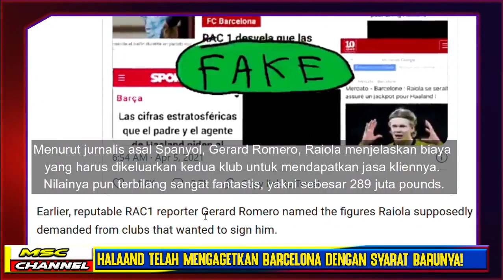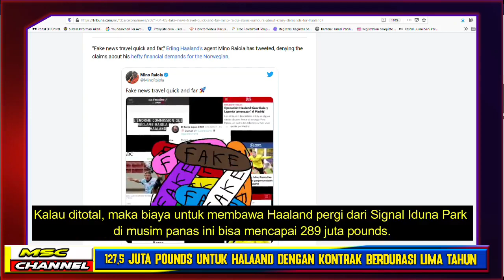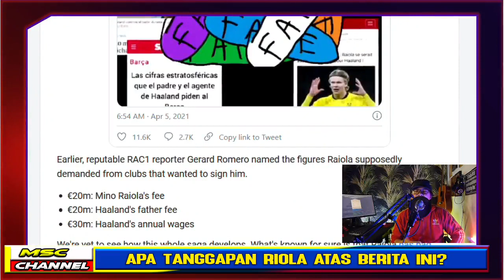🔥Gila! Halaand Kagetkan Barcelona dengan Syarat Barunya!🔴Gol tunggal Dembele Barca 1-0 Velladolid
🔥Di video ini: Dikabarkan Halaand Kagetkan Barcelona dengan Syarat Barunya!🔴Gol tunggal Dembele, Barca 1-0 Velladolid